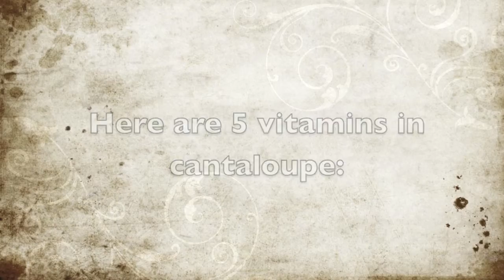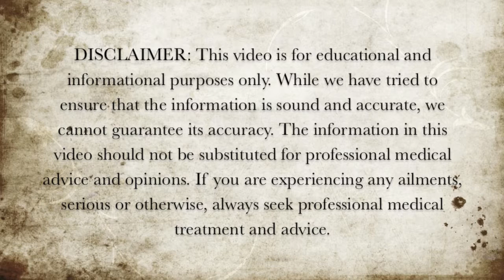5 Vitamins in Cantaloupe - Health Benefits of Cantaloupe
Here are 5 vitamins that are found in cantaloupe.